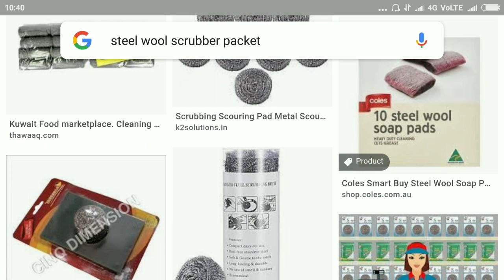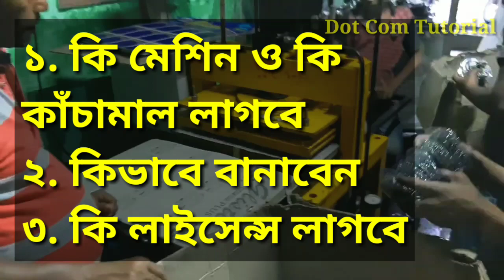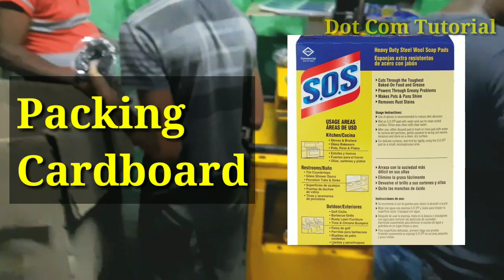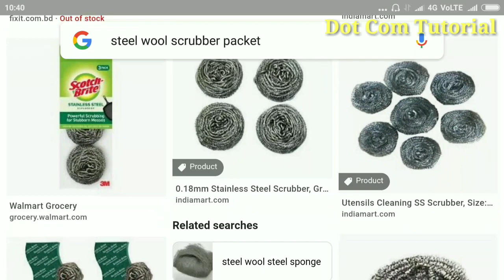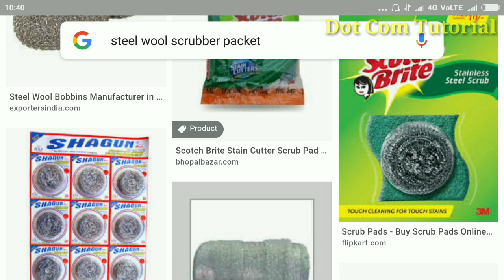স্টিলের স্ক্ৰাবার তৈরির ব্যবসা। বাসন মাজা স্ক্রাবার প্যাকিং ব্যবসা। Steel Scrubber Packing Business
■ বন্ধুরা, ব্লিস্টার প্যাকিং মেশিনের জন্য যোগাযোগ করুন:-

● Sansa Induatries Pvt Ltd
Pune, Maharashtra ( All india transport available)
(Bangladesh transport available)

● Sk Machineries
Mazaffarpur, Bihar
( all india transport available)

● Biswanath Enterprise
Kolkata, West Bengal
(বন্ধুরা, কলকাতা থেকে মেশিন কিনলে তার দাম বেশি পড়বে)

■ বন্ধুরা কলকাতা থেকে পাইকারি দামে স্টিল স্ক্রাবার , প্লাস্টিক কাপ ও কার্ডবোর্ড কিনতে যোগাযোগ করুন:-

● Shri Sai Ventures
Kolkata, west bengal

● Qubix Enterprise
Kolkata, West Bengal

● Steel Scrubber
Kolkata, West Bengal